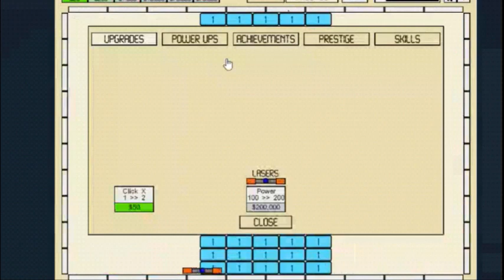what is the best ball in idle breakout?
idk what it is